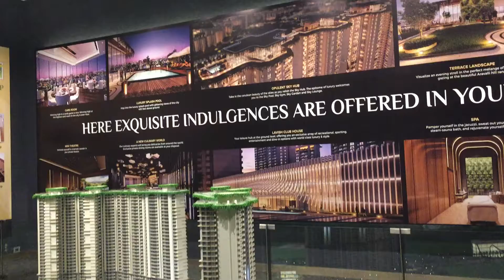Tulip Monsella Golf Course Road Sector 53 Gurgaon Myshopdeal 9911730303